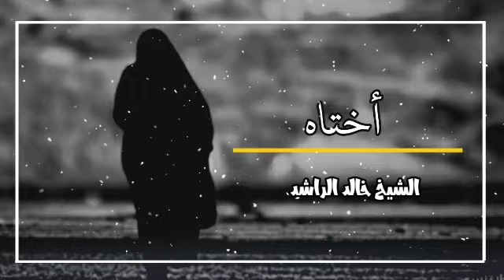لكل فتاة !! كلام مؤثر /الشيخ خالد الراشد♡حالات واتساب دينية/مقاطع دينية قصيرة/تسويات انستا دينية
فإنهاكنز من كنوز الجنة

(ساهم في نشر المقطع🌻 ولك اجر باذن الله♥️)

اكثروا من الصلاه على النبي من يوم الجمعة💚💛♥️

إِنَّ_اللَّهَ_وَمَلَائِكَتَهُ_يُصَلُّونَ_عَلَى_النَّبِيِّ ۚ
يَا أَيُّهَا الَّذِينَ آمَنُوا صَلُّوا عَلَيْهِ وَسَلِّمُوا تَسْلِيمًا (56)